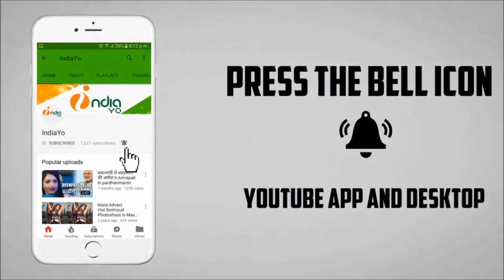नथुनिये पे गोली मारे 2 जल्‍द ही बिहार के सिनेमाघरों में रिलीज होगी